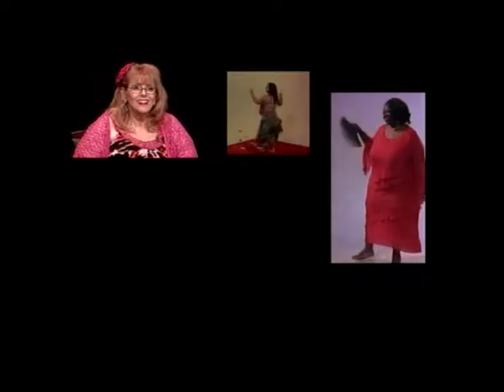Goddess BBW TV 0314A Aminah & Friends